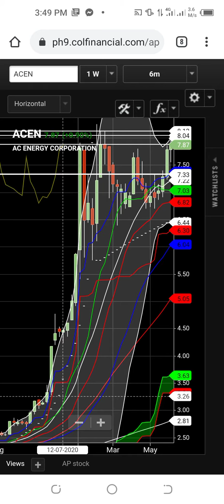ACEN Technical analysis..weekly outlook..